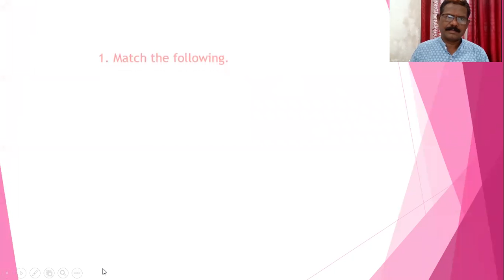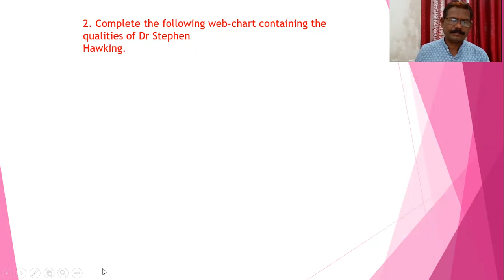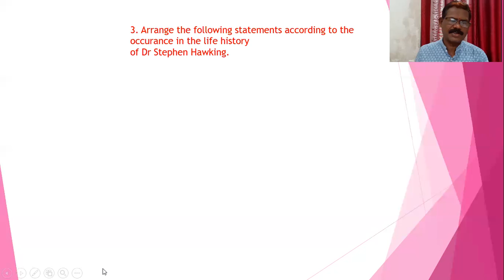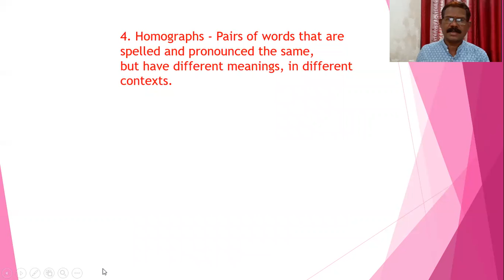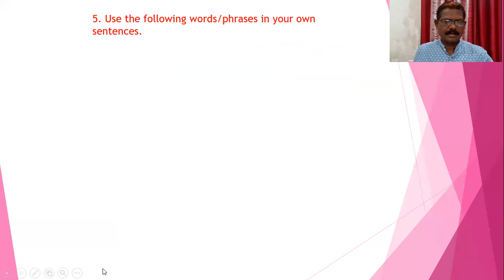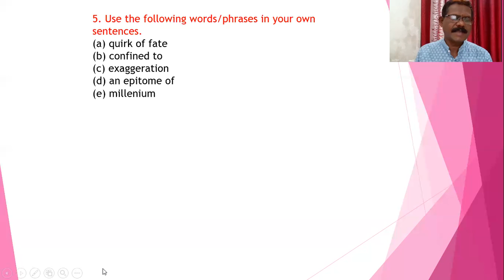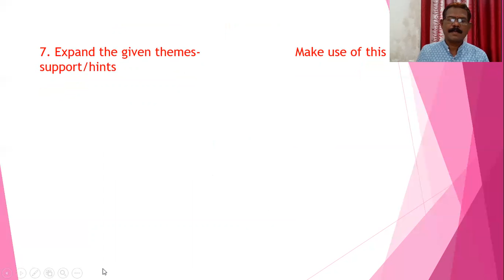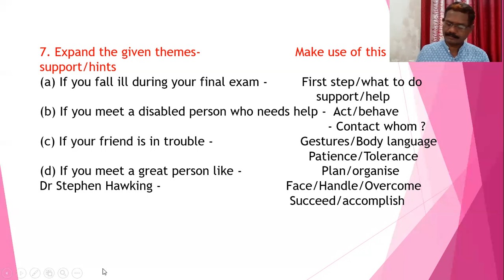An Epitome of Courage, English Workshop,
Dattatraya Veer Sir
An Epitome of Courage, English Workshop, All the Activities...